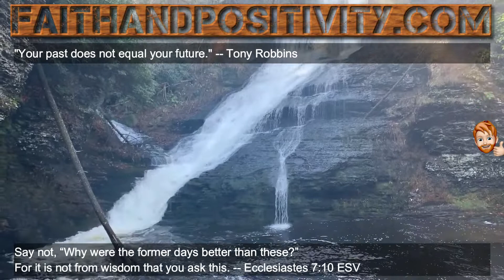FaithAndPositivity.com - Dingmans Falls - Pennsylvania (Bizet - Habanera)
Facebook Release date: 20210316
FaithAndPositivity.com combines a positive quote with a faith based bible verse along with incredible pictures and/or videos that have been taken by me (Rick Ludwig, aka Trip T. Akers).  The goal is to try and release a new video every day of the year on Facebook so that people can be uplifted in a positive way every single day and the goal through these videos is to shine a light on people's lives!!
This channel of positive videos is my way of giving back and the videos are free to view, share and download.